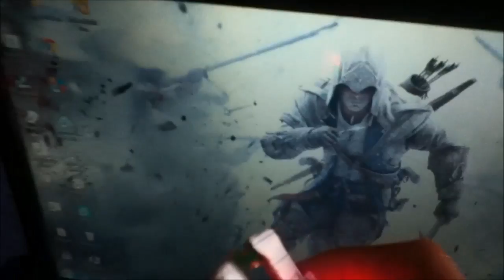Create your own touch pad using an optical mouse!!!!!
ok guys first of all this is not a tutorial video but if you want to build your own so just checkout my fb page i will post it as soon as possible